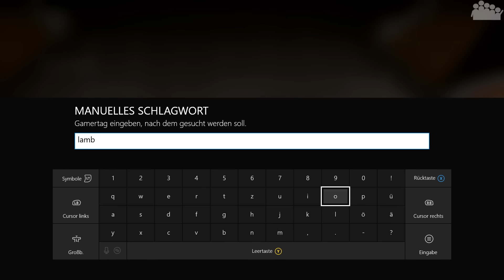FORZA HORIZON 2 #249 - Ein wilder Mustang - DWIF - Let's Play Forza Horizon 2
► In der heutigen Folge von FORZA HORIZON 2 baut rAii einen 2015er Ford Mustang GT performant auf. Dennoch wird mehr als genug Leistung in diesem Fahrzeug schlummern.

► Forza Horizon 2 ein Spiel von Turn 10, Playground Games und Microsoft

► Dir gefällt die ♪Musik♫ aus Horizon 2? Dann höre dir doch die Spotify Playlisten an: